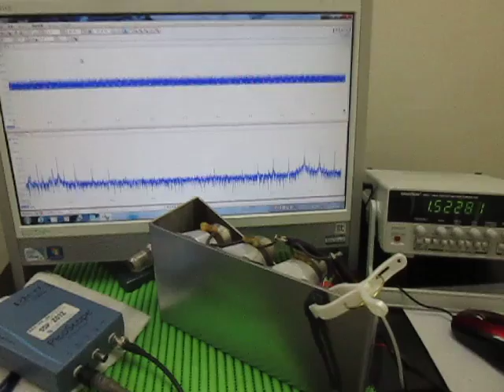表面弾性波の観察 Observation of the surface acoustic wave